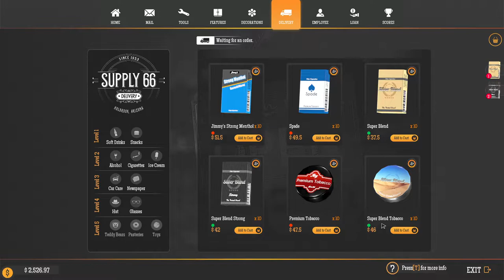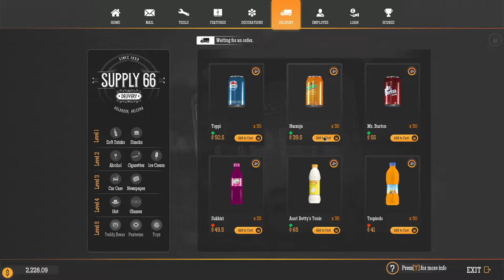Gas station ep 11 mărim parcare să aveam aglomeratie